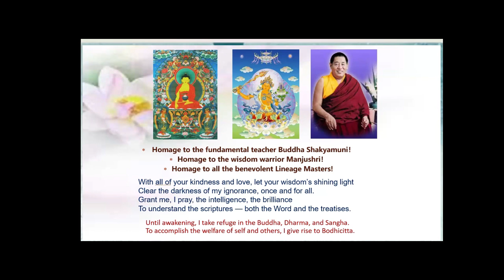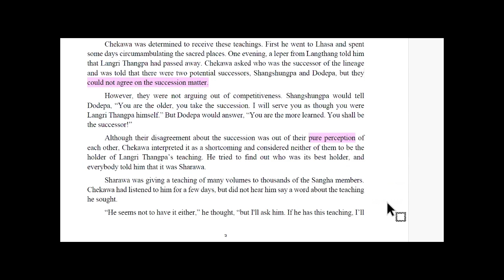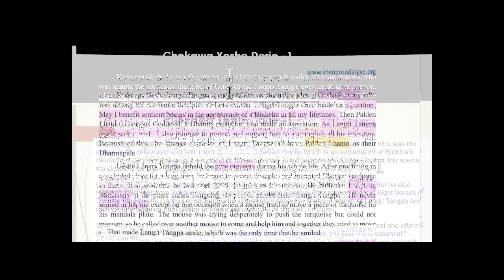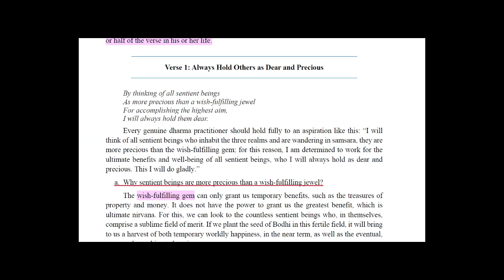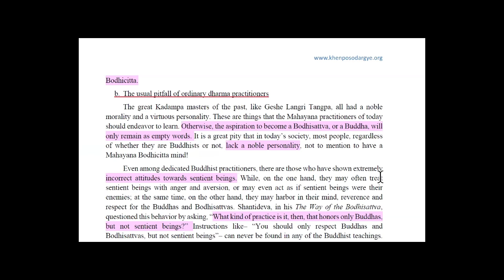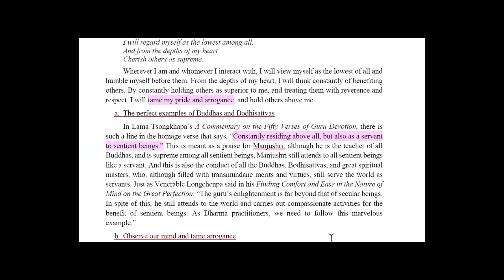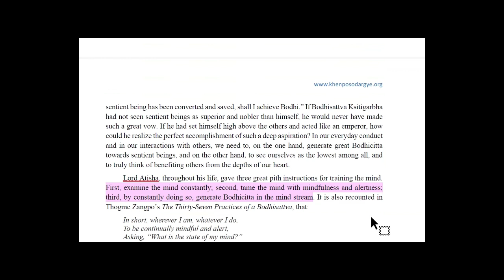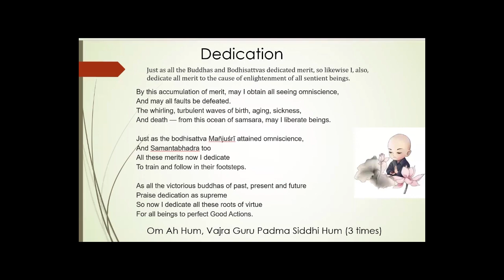Eight Verses for Training the Mind -- Discussion Session 1 (Intro, Verse 1 and Verse 2)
Khenpo Sodargye:

This short text was paid high attention by many great masters throughout the history. H.H. Jigme Phuntsok Rinpoche regarded this text as the principal instruction among all the Dharma teachings he imparted. In his life, he had taught this text dozens of times. Actually, only Bodhisattvas abiding on the first level or above, can fully perfect the practice of Eight Verses for Training the Mind. Nevertheless, we can do similar practices. With these pith instructions, and with the blessing of the guru, work with it in our mind continuum as much as we can, and gradually, we will veer to such a status in our spiritual practice.

The background of this text

The Eight Verses for Training the Mind is not a complete commentary. Actually it is a lojong (mind training) among Langri Tangpa’s pith instructions on Dharma practice.

Lojong means observing and training one’s own mind, and is the most important practice in Buddhism. This text was composed on the basis of the bodhichitta pith instructions of Lord Atisha and Geshe Potowa. The eight verses in this text are eight key instructions of Mahayana practice. They look independent but are in a logic sequence, and form a complete lojong system.

For some beginners or those who don’t really want to put them into practice, the eight verses might seem simple. For the genuine Dharma practitioners, however, the practice of even one of these verses is of great benefit. One can even attain enlightenment by just practicing one or half of the verse in his or her life.

Verse 1: Always Hold Others as Dear and Precious

By thinking of all sentient beings
As more precious than a wish-fulfilling jewel
For accomplishing the highest aim,
I will always hold them dear.

Every genuine dharma practitioner should hold fully to an aspiration like this: “I will think of all sentient beings who inhabit the three realms and are wandering in samsara, they are more precious than the wish-fulfilling gem; for this reason, I am determined to work for the ultimate benefits and well-being of all sentient beings, who I will always hold as dear and precious. This I will do gladly.”

Verse 2: Consider Myself as the Lowest Among All

Whenever I’m in the company of others,
I will regard myself as the lowest among all,
And from the depths of my heart
Cherish others as supreme.

Wherever I am and whomever I interact with, I will view myself as the lowest of all and humble myself before them. From the depths of my heart, I will think constantly of benefiting others. By constantly holding others as superior to me, and treating them with reverence and respect, I will tame my pride and arrogance, and hold others above me.